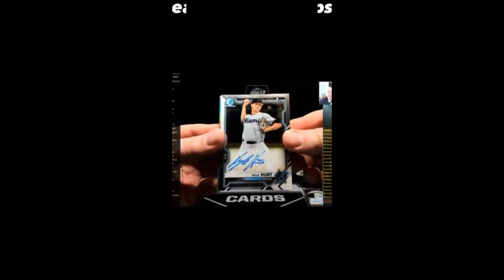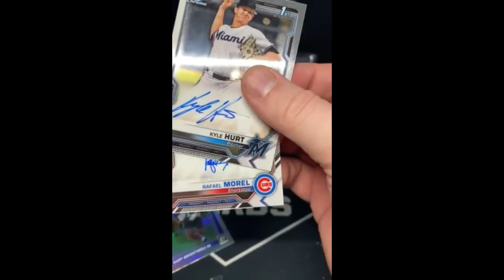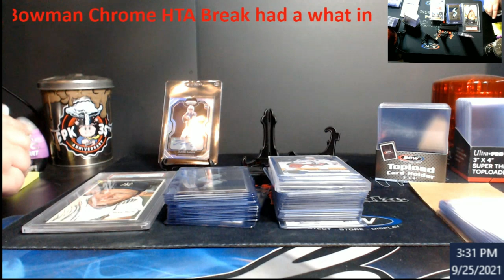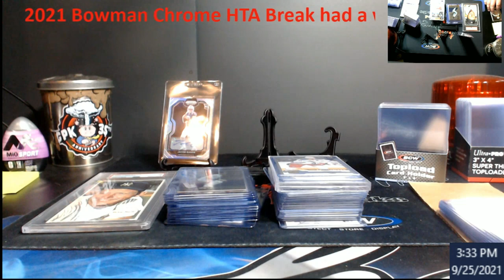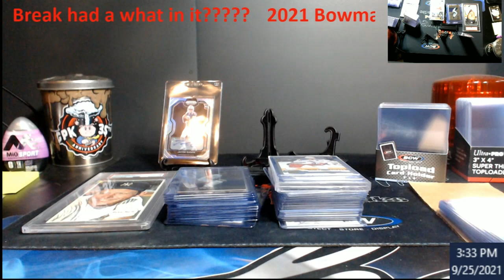2021 Bowman Chrome HTA Box has a Panini Card Inside the Pack - True Story On This One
2021 Bowman Chrome HTA Box has a Panini Card Inside the Pack - True Story On This One

1811 N Dixie Ave #104

Who do I collect:
Roberto Clemente
Michael Jordan
Nolan Ryan
Sidney Crosby
Vintage Cards